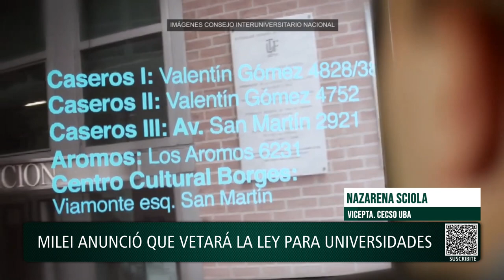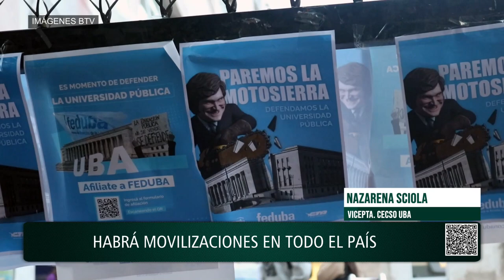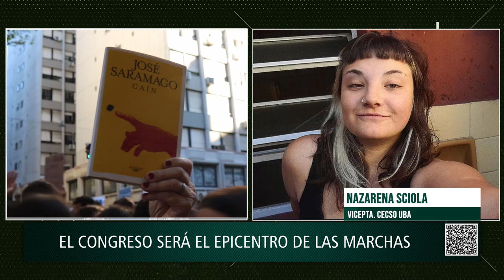¿Qué se espera de la segunda Marcha Federal Educativa?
Nazarena Sciola, vicepresidenta del Centro de Estudiantes de la Facultad de Ciencias Sociales de la Universidad de Buenos Aires, se refirió a la situación en las universidades públicas ante el ahogo presupuestario del gobierno de Javier Milei.

En vísperas de una nueva Marcha Federal Educativa, la comunidad mantiene los reclamos por el presupuesto, los fondos para infraestructura escolar y una nueva Ley de Financiamiento Educativo, entre otras banderas. Mientras tanto, el gobierno nacional continúa con la amenaza de vetar la ley de financiamiento aprobada el pasado 13 de septiembre.

"El veto a la Ley se inserta en un marco más amplio de desfinanciamiento de la universidad pública", afirmó la referenta y agregó que "un docente con dedicación semiexclusiva no llega a las 500 lucas por mes".